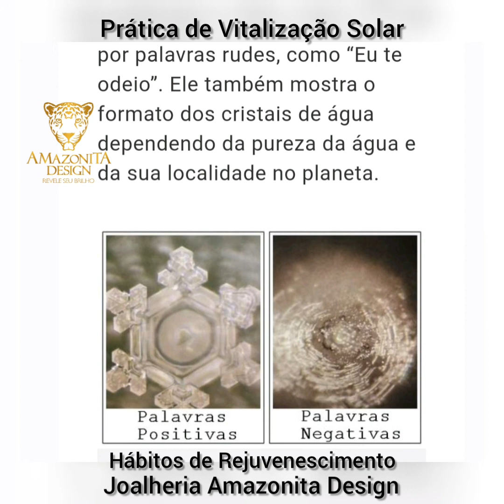Vitalização Solar para Rejuvenescer|💎 CRYSTAL HEALING ® KATYA FRANCISCO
❤ O TEMA DO VÍDEO, Rejuvenescimento e Saúde com as Energias da Natureza, e se pode ter uma cura muita rápida e comprovada, através da Terapia Quântica Crystal Healing e da Mentoria do Protocolo Forever Younger baseadas na minha Metodologia Essencial Vitalidade!

Todos os Contatos, Eventos, Acessos e Mídias Sociais, entre para a "GALERA VIP" na barra "FIQUE POR DENTRO":

🔻 Esta Terapia Quântica Crystal Healing pode ser muito eficiente para necessidade de transplante de orgãos, cirurgias, hemodiálise, doenças complicadas e doloridas, doenças degenerativas, dores e sofrimentos, qualquer doença, câncer de todos os tipos, problemas de pele, distúrbios mentais, emocionais, psicológicos, espirituais, traumas de infância e de adulto, transmutar crenças e padrões de comportamento, problemas de relacionamentos abusivos, neuroses familiares, limpeza energética, física, mental, emocional, espiritual, ancestral e dos registros akáshicos da multidimensionalidade do ser.

💎 A Terapia Quântica Crystal Healing promove a Longevidade com Saúde, a consolidação de objetivos em Experiências,  Habilidades, Conhecimentos, Propósito de Vida, Soberania Pessoal e a Cura com Joias Terapeuticas de Cristal de Rocha e Pedras Terapêuticas de Cristal de Rocha Amazonita Design entre outras Energias da Natureza para uma Vida Plena, com o passar dos anos!

🏆Esta Terapia Quântica Crystal Healing auxilia pessoas diferentes como Autistas, Cristais, Índigos, Diamantes e também com Síndrome de Down, etc. bem como a boa interação da sua família.

🎉A Terapia Quântica Crystal Healing é a ponte para a Mentoria do Protocolo Forever Younger na consolidação da Saúde Plena e Rejuvenescimento com o passar dos anos, para uma Vida Plena de Prazer, Amor e Alegria em  Conexão com o Universo, para que se possa desfrutar de Saúde Plena, melhorar a performance física, mental, emocional, espiritual e energética, sem dor, sem sofrimento, sem medicamentos, sem procedimentos invasivos, demorados e arriscados agora e com o passar dos anos.

🌟 Eu sou a Katya Francisco, CEO da Joias Terapia Amazonita Design do Programa Rejuvenescer com as Energias da Natureza.

🌟 Eu Sou da Nova Era e totalmente engajada com a Evolução Espiritual neste período de Transição de Elevação Vibracional do Planeta Terra.

🔯 Terapia Quântica Crystal Healing
Mentoria Protocolo Forever Younger
Terapias Bio Energéticas
Terapias Vibracionais
Joias Terapêuticas
Joias Magnéticas